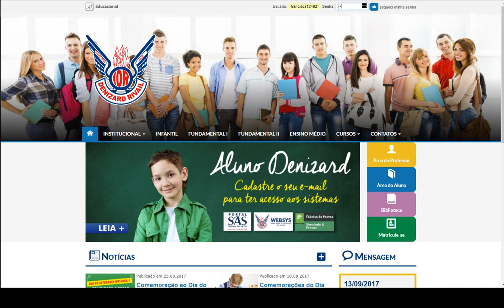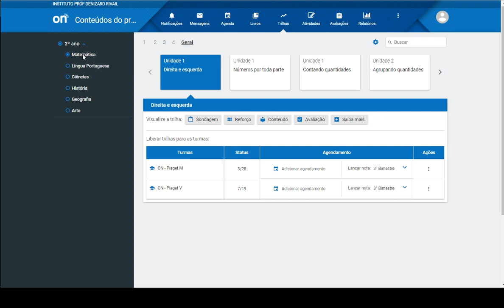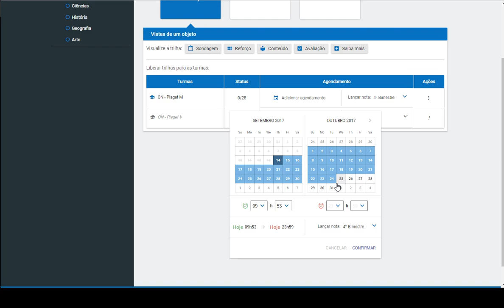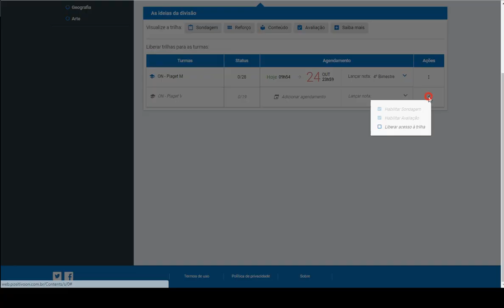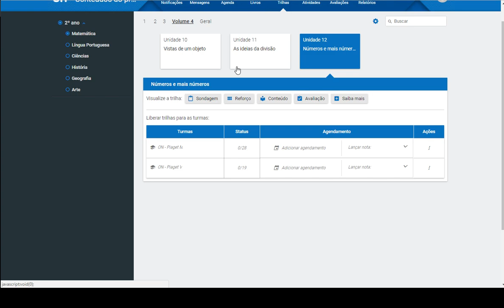Professor Positivo on (Tutorial Agendamento de Trilhas)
Está com dificuldade para liberar as trilhas para os alunos, assista o tutorial para agendar as atividades de trilhas para os alunos.